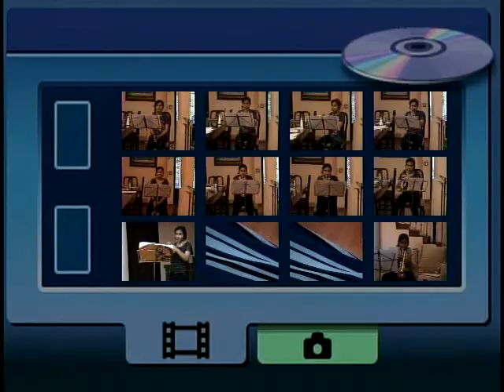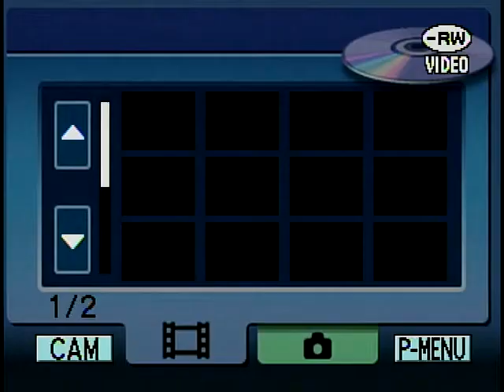AUDICIÓN OSIM 2017 TROMPETA.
Ana Laura Jiménez Romero.
14 años.
Trompeta.
Querétaro, Qro.
Conservatorio de Música José Guadalupe Velázquez.